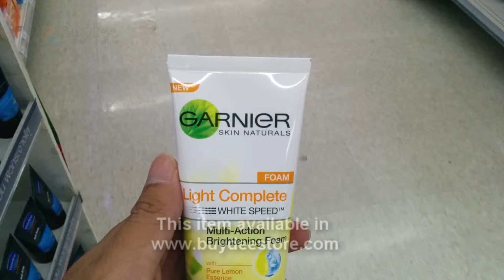Garnier Skin Naturals Light Complete White Speed Multi-Action Brightening Foam 100mL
A gentle, easy to rinse foam with the powder of pure lemon extract with Garnier Skin Naturals Light Complete Multi-Action Brightening Foam.